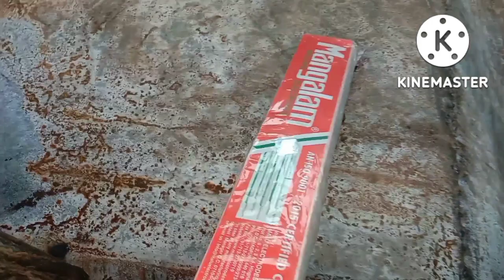September 21, 2022 mechanic video general Kevin repairing gadi modify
hey guys welcome back my Asnjay Sanjay body repairing channel Mera c
hannel mein sabka swagat karta hun

inventions, tools, next level, quantumtechhd, gadgets, another level